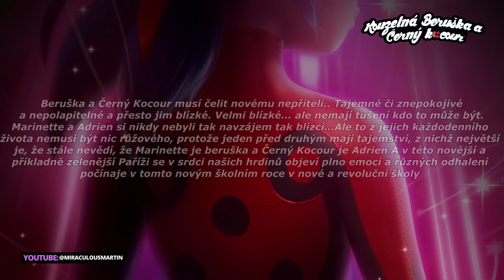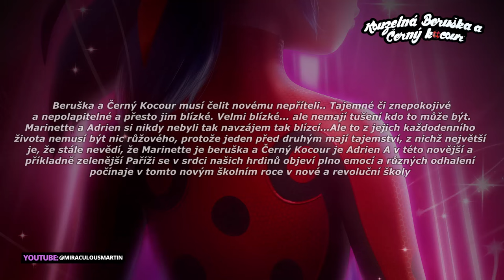NEČEKANÁ ODHALENÍ?? Co vše Zatím Víme o 6 Sérii 🤔 | 🐞Kouzelná Beruška a Černý Kocour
📢Vše co víme o 6 Sérii  informační video :)